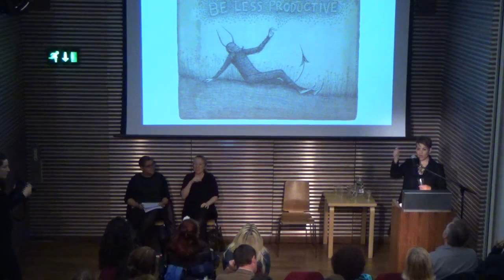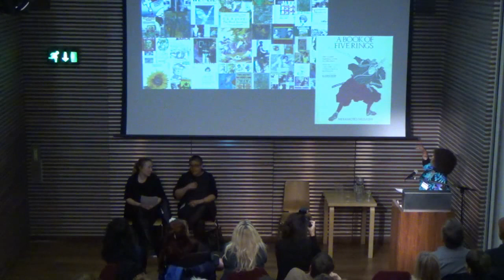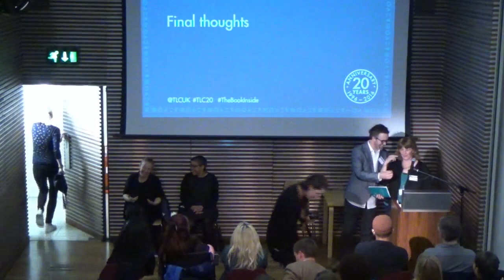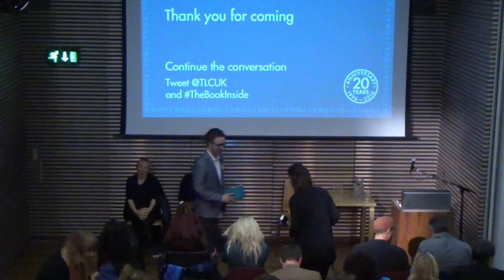The Literary Consultancy Canon Tales - Live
Canon Tales filmed at Free Word Centre for The Literary Consultancy's 20th Anniversary Conference November 11th 2016. Featuring: